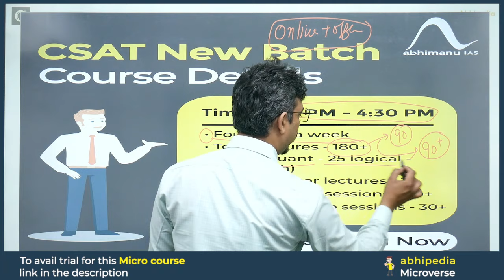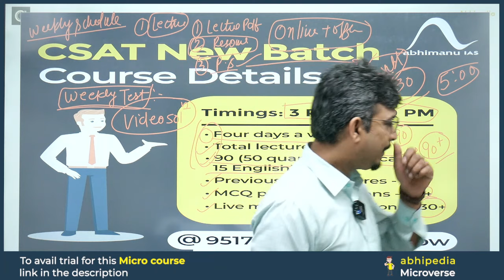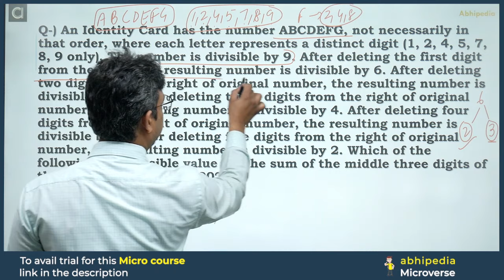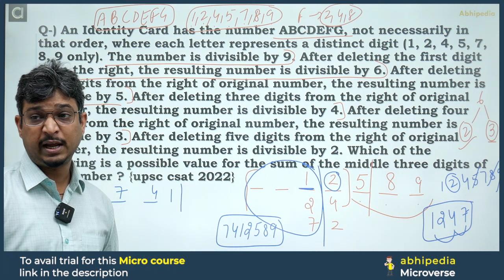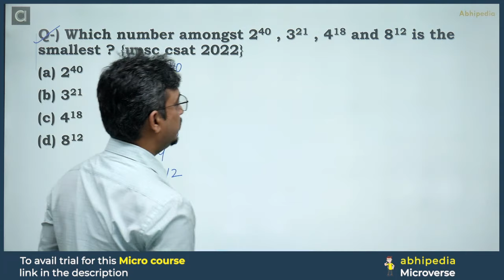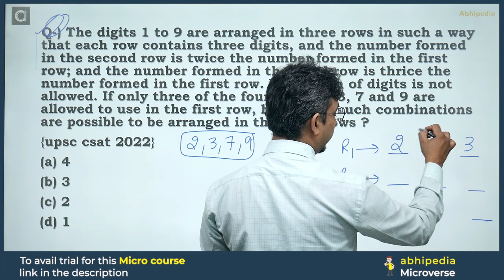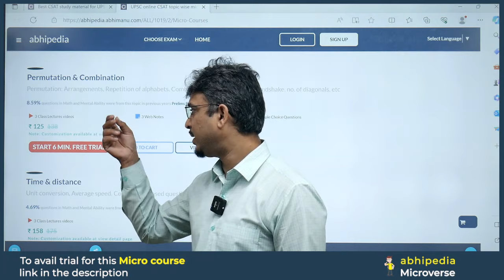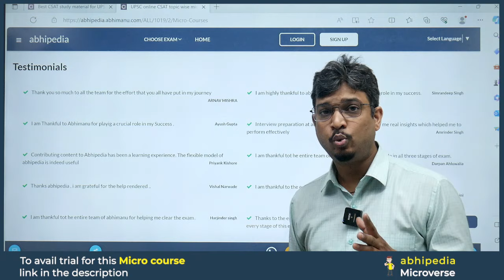UPSC CSAT Exam 2024 | Exam Discussion with Detailed Solution CSAT 2022 | Part 1 I abhimanu IAS